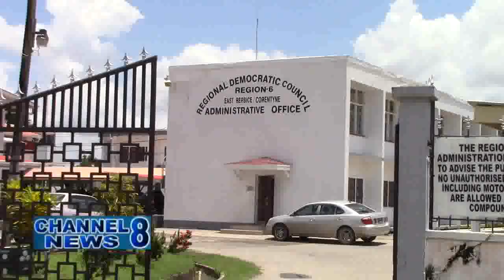Reopening Of The National Optometry Hospital Among Issues Raised At Region 6 Statutory Meeting